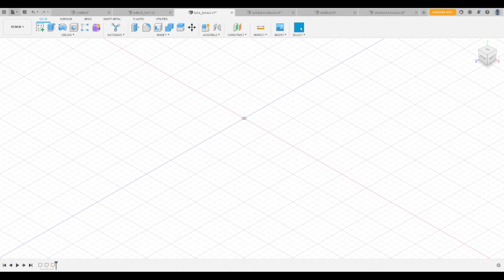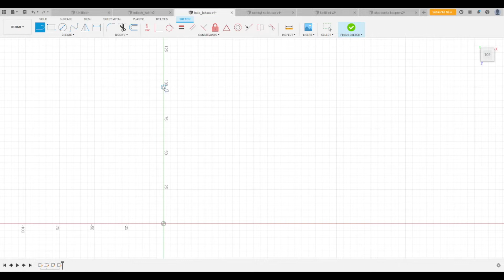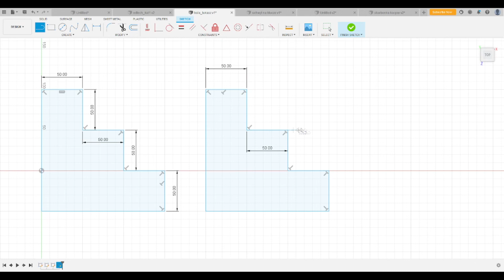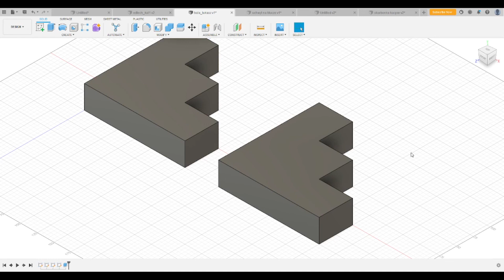Fusion 360 w pięć minut z Łukaszem Gierkiem. Rysunek płaski: precyzyjna linia.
Dzisiaj porozmawiamy o precyzyjnym rysowaniu, za pomocą linii. W poprzednim odcinku tworzyłem schody nie patrząc na wymiary, tym razem użyję do ich stworzenia wymiarów.